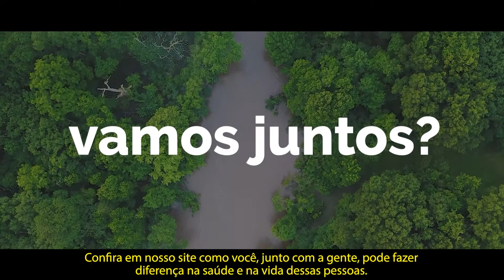Conheça a ONG de SAÚDE que preserva a Floresta Amazônica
A Zoé cuida de ribeirinhos levando médicos, enfermeiros, psicólogos e outros profissionais da saúde. Essas pessoas são responsáveis pela preservação pois evitam que forasteiros ingressem na região, uma vez que somente pessoas nascidas na comunidade - ou que tenham se casado com alguém de lá - podem residir no local!

Você sabia que pode ajudar? Descubra!